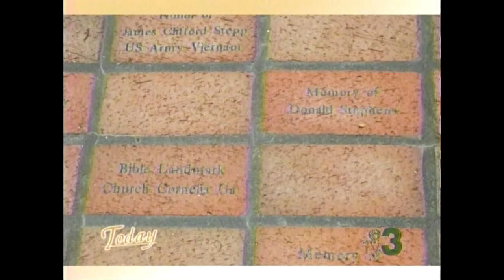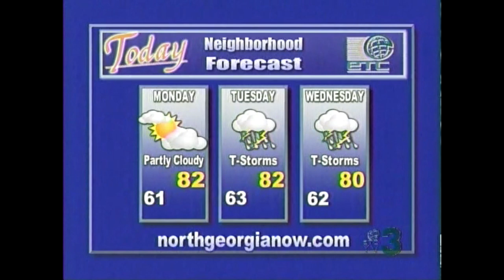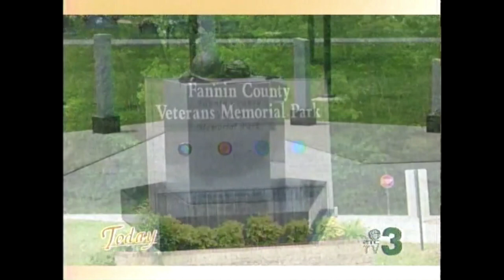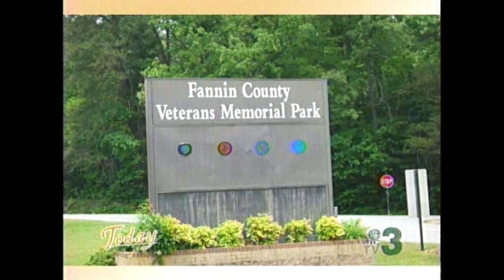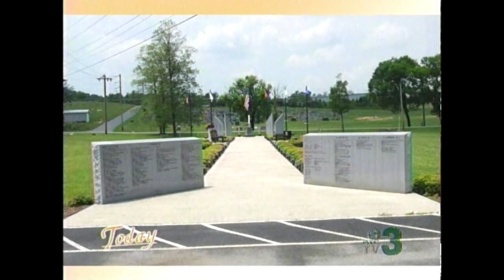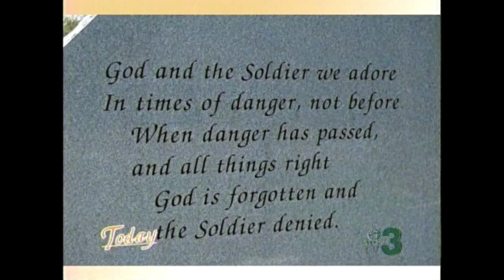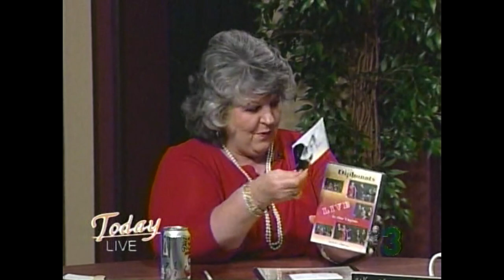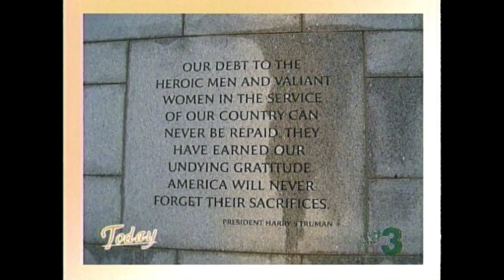Looking Back: North Georgia Now Today - Memorial Day 2008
North Georgia Now Today LIVE! from the ETC 3 Studio in Ellijay, GA